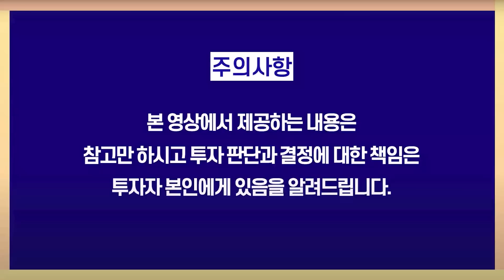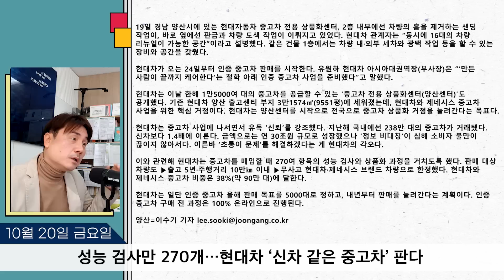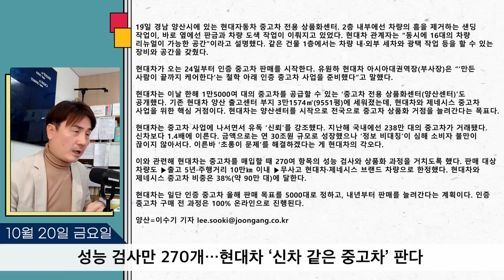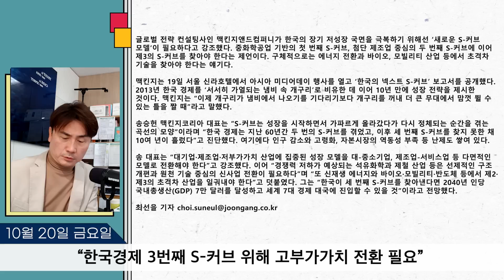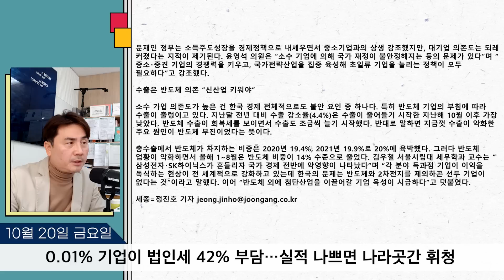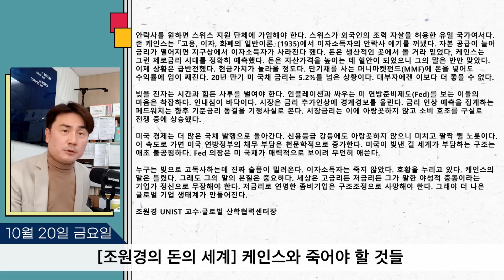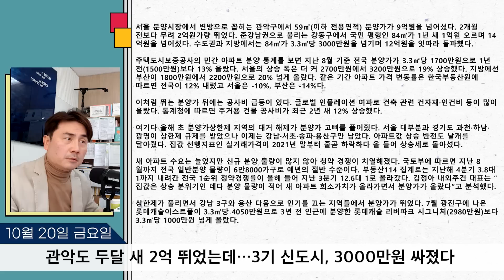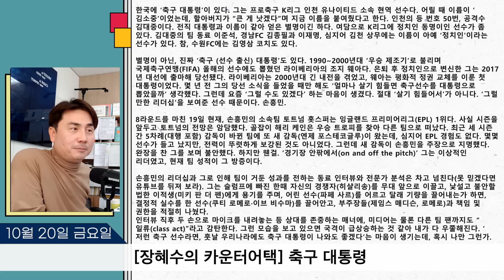미국의 양털 깎기에 대응하는 투자자의 마음가짐 [박세익 전무의 신문봅시다] (10월 20일)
00:00 인트로

06:30 성능 검사만 270개…현대차 ‘신차 같은 중고차’ 판다

12:40 “한국경제 3번째 S-커브 위해 고부가가치 전환 필요”

22:26 0.01% 기업이 법인세 42% 부담…실적 나쁘면 나라곳간 휘청

29:39 [조원경의 돈의 세계] 케인스와 죽어야 할 것들

39:03 관악도 두달 새 2억 뛰었는데…3기 신도시, 3000만원 싸졌다

43:46 [장혜수의 카운터어택] 축구 대통령